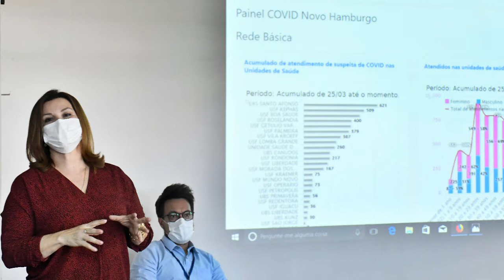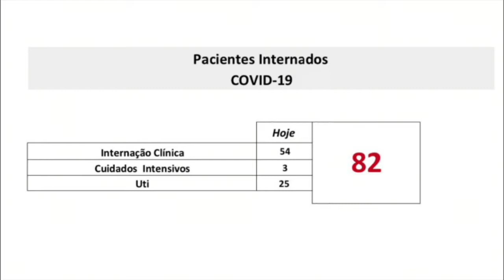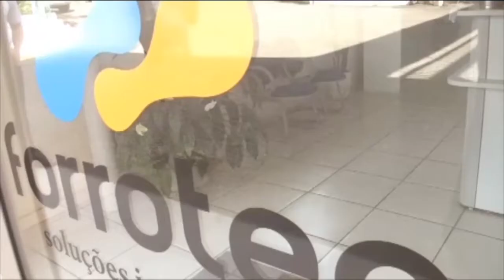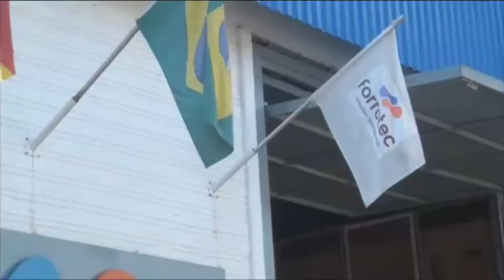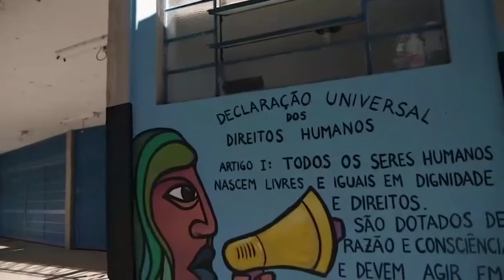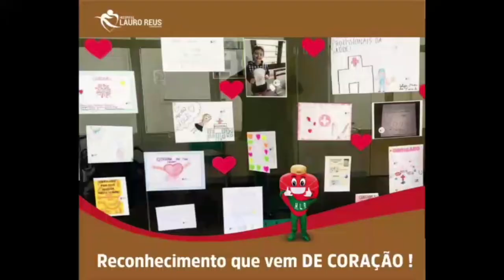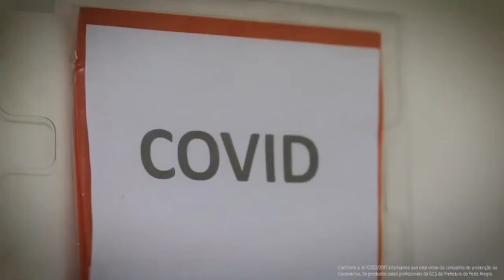Vale News 20-07-2020